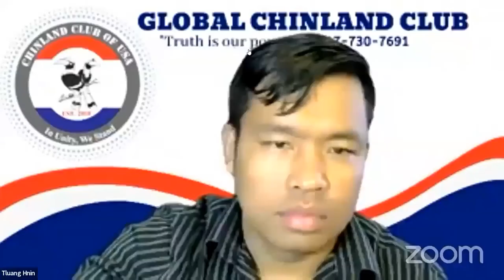Salai Bawi Lian Mang Chin Miphun Cu Kan Ral A Tha